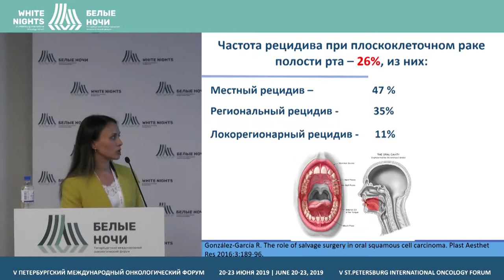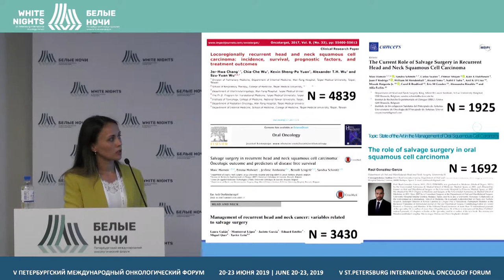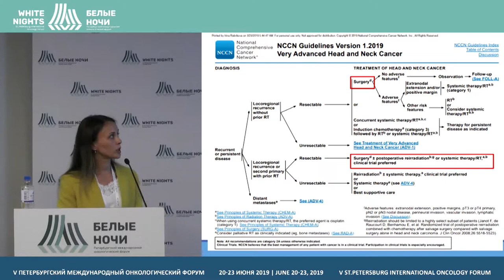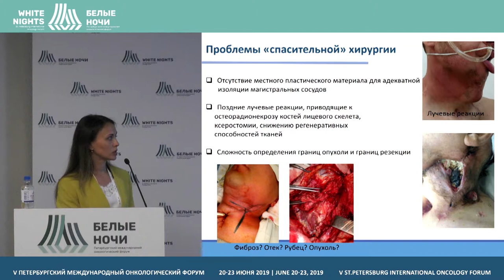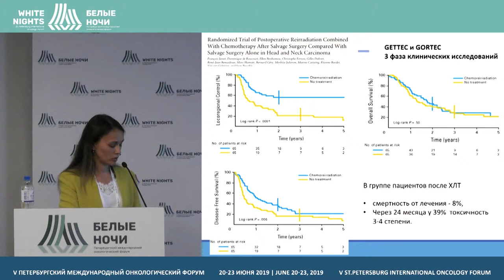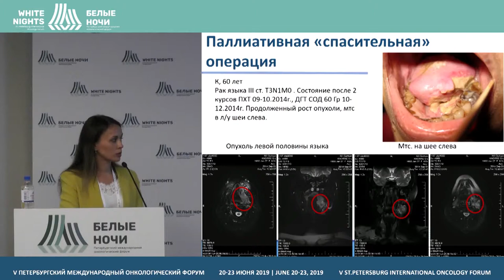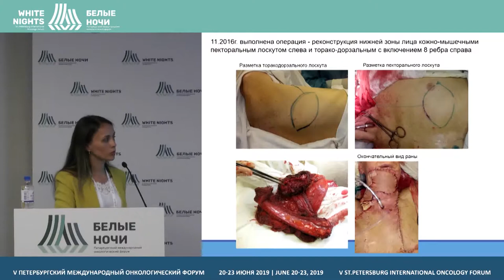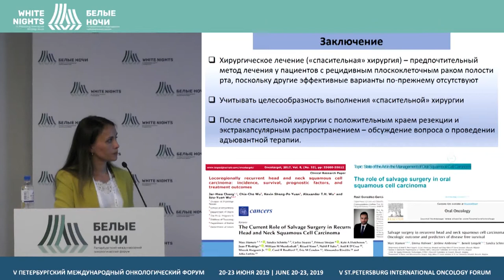Обоснование хирургического подхода к лечению рецидивов (Ребрикова И.В.)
Ребрикова Ирина Валерьевна, МНИОИ им. П. А. Герцена - филиал ФГБУ «НМИЦ радиологии» Минздрава России, Москва

Обоснование хирургического подхода к лечению рецидивов злокачественных новообразований полости рта